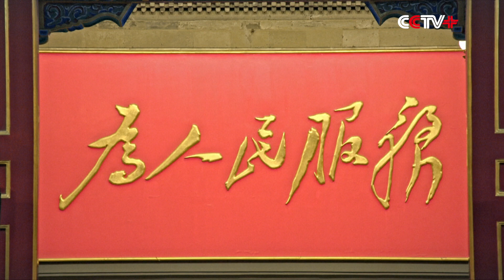Chinese President Xi Jinping Delivers New Year Speech, Reviewing China's Achievements in 2018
On December 31, 2018, on the eve of the New Year, Chinese President Xi Jinping delivered a New Year speech for 2019 through China Media Group and the Internet.

Comrades, friends, ladies and gentlemen,

"Time stops for no one, and the seasons keep changing." As we usher in 2019, I'd like to extend my New Year wishes from Beijing to you all!

The year of 2018 has been a full year, and we approached it with steadfast determination. Despite all sorts of risks and challenges, we pushed our economy towards high-quality development, sped up the replacement of the old drivers of growth, and kept the major economic indicators within a reasonable range. We made headway in our efforts to protect our blue sky, and to defend our rivers and soil from pollution. And we intensified our efforts to improve people's wellbeing and steadily raise our standard of living. National strategies such as the coordinated development of the Beijing-Tianjin-Hebei region, the development of the Yangtze River Economic Belt, and the construction of the Guangdong-Hong Kong-Macao Greater Bay Area were steadfastly implemented. During my inspection tours of the country, I was pleased to see the lush green banks of the Yangtze River, the ocean of rice sprouting from the 1,100-hectare pilot plot at Jiansanjiang Ranch, the lively Shenzhen Qianhai Harbor, the bustling Shanghai Zhangjiang High-tech Park, and the bridge that brings together Hong Kong, Zhuhai, and Macao. These achievements are all thanks to the hard work of people from all of China's ethnic groups, who are the trail-blazers of the new era.

Over the past year, our country has continued to change thanks to home-grown initiatives in manufacturing, innovation, and construction. We successfully launched the Chang'e-4 lunar probe; our second aircraft carrier set sail on its maiden voyage; our domestically-made large amphibious aircraft completed its first water take-off and landing; and the BeiDou Satellite Navigation System has started to provide global service. Let me take this opportunity to salute every scientist, every engineer, and every nation builder who made these achievements possible.